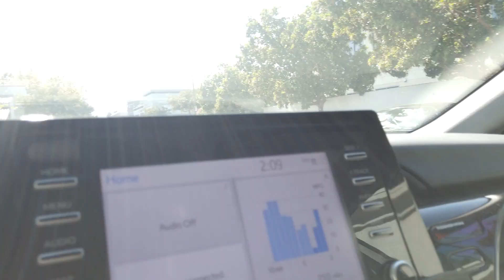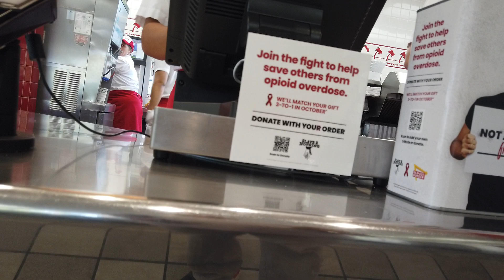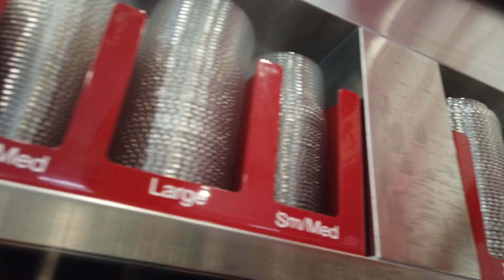DAAN TAYO SA IN N OUT